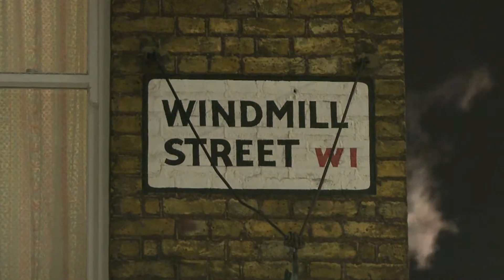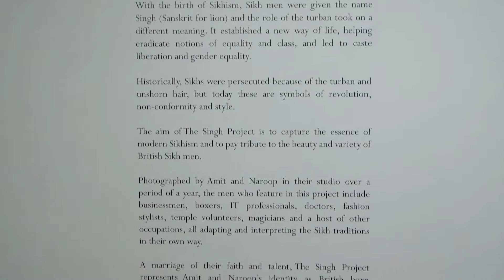Amit and Naroop - The Singh Project - Private View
A look at the Private View for Amit and Naroop's Singh Project exhibition.